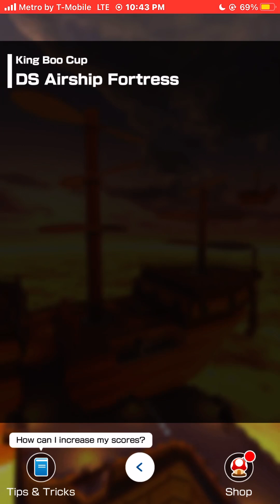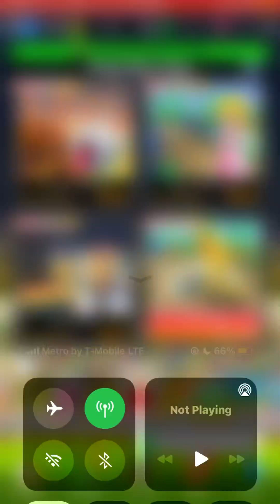Mario Kart Tour Gameplay Halloween Tour Walkthrough iOS Mobile Video Game YouTube Gaming 2022 🎮